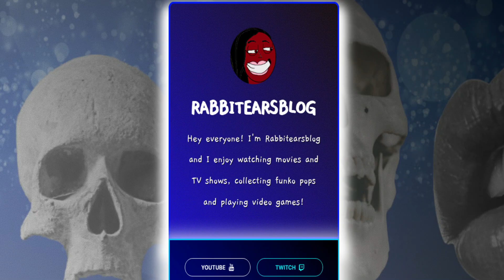Let's Chat 102 - My Biggest Pet Peeves in Movies!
So, there are a couple of things in movies that can get on our nerves.  What are your pet peeves in movies?

▶Rabbitearsblog We'll be right back music: Eric Andre Show We'll Be Right Back theme song